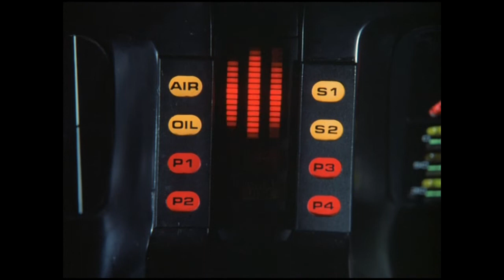an oil leak/knight rider